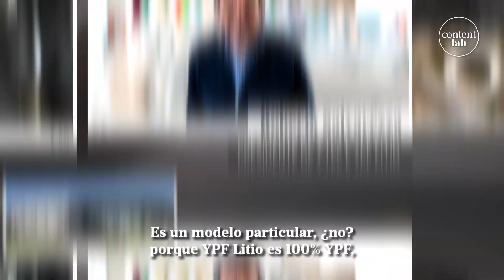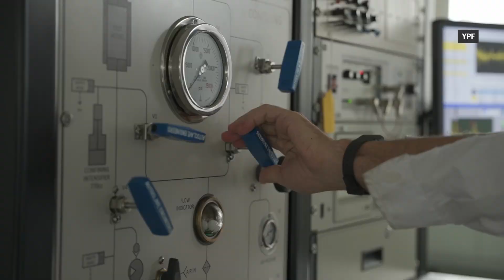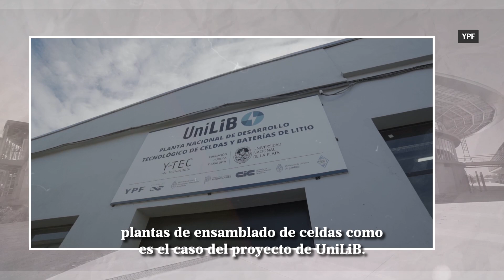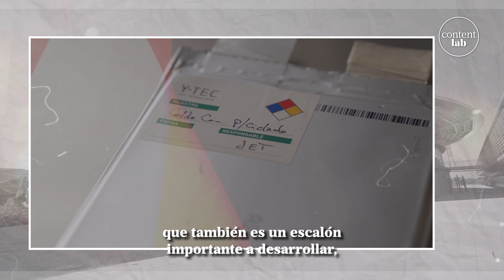Litio: cómo se trabaja por la industrialización nacional del litio en Y-TEC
Con un modelo innovador, único en la región, Y-TEC es una empresa que surge de la combinación de YPF y el CONICET para generar las tecnologías de la industria energética de hoy y del futuro. Descubrimos cómo funciona este puente entre el sector científico y el productivo y cuales son los proyectos que impulsan la industrialización nacional del litio.